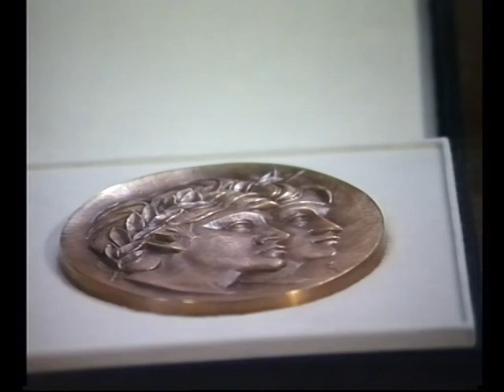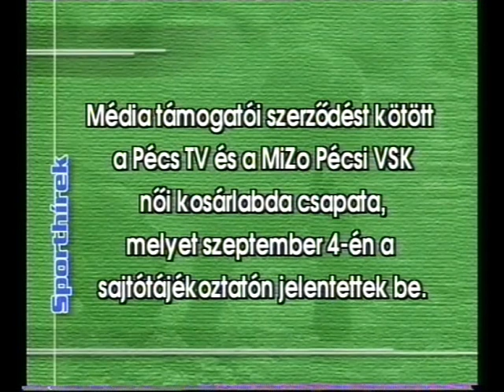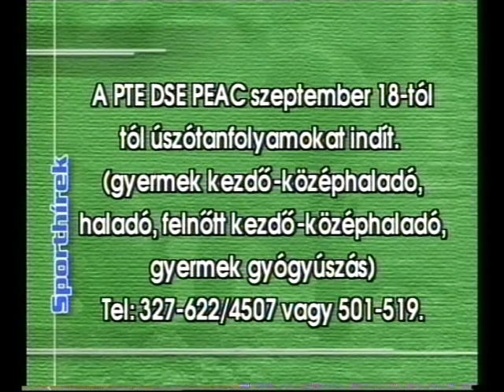Sport este (2000.09.06.) Pécs TV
Sport este
Idő: 00:12:07
Műsorvezető: Rabb Ferenc
Szerkesztőség-vezető: Nyilas László

Tartalom:
- 5. alkalommal rendeztek ETA nemzetközi teniszversenyt a 14 év alatti korosztály részére Pécsett, a Balokány-ligetben
- Információk a versenyről
- Résztvevők
- A mezőny kiemelkedő játékosai
- Elismerés Petrovits József részére: a Pécsi Sporttámogatási Közalapítvány Kuratóriumának emlékplakettje
- Petrovits József fő tevékenységi körei, eddig elért eredményei
(Stúdióvendégek: Petrovits József, versenyigazgató, elnök (Pécs Városi Tenisz Club); Mester Bea (Pécs Városi Tenisz Club))
- Rövid sporthírek